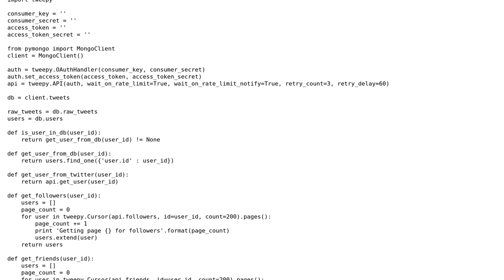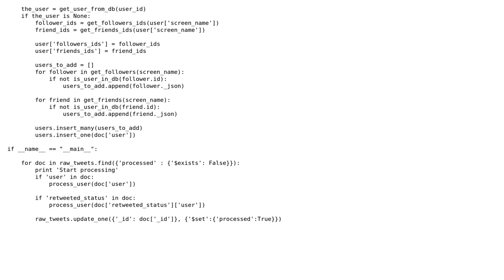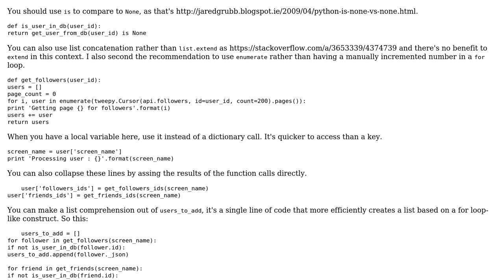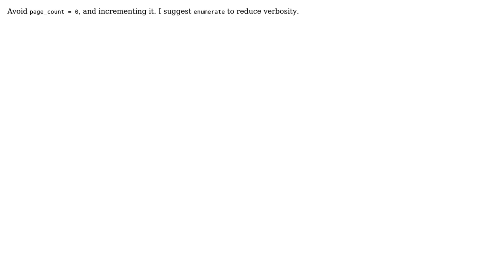Code Review: Get all followers and friends of a Twitter user (3 Solutions!!)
Code Review: Get all followers and friends of a Twitter user

With thanks & praise to God, and with thanks to the many people who have made this project possible! | Content (except music & images) licensed under CC BY-SA | Music | Images & others | With thanks to user toy user SuperBiasedMan user s.dutta user Quill user Caridorc and the Stack Exchange Network Trademarks are property of their respective owners. You are responsible for your own actions.